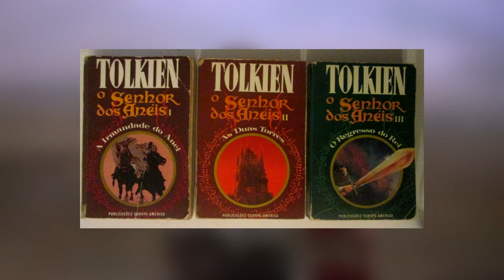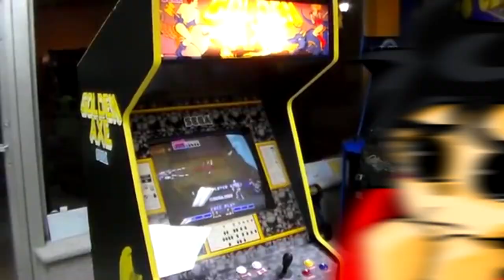Como foi o Desenvolvimento de Golden Axe ?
Golden Axe é um clássico dos Arcades e da Sega, foi um marco no gênero Beat em up.
Mas quem foi seu criador ?
Você sabia que nem era pra Golden Axe existir
De onde veio a inspiração pra criação do Jogo ?
É isso que veremos no vídeo de Hoje, Como foi o desenvolvimento de Golden Axe?